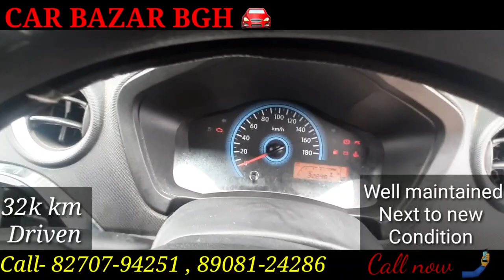DATSUN REDI GO T (O)..FOR SALE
CAR BAZAR 🚘🚗🚖

USED CAR DEALER AT

NAGENPALI CHOWK BARGARH🚩

FINANCE AVAILABLE